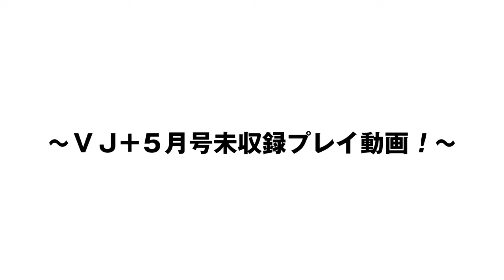One Piece: Pirate Warriors 3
Tashigi Gameplay Video